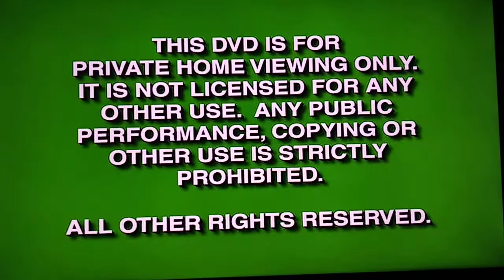Opening To Velvet Goldmine 1999 DVD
1. Green FBI Warning Screens
2. Miramax Home Entertainment Logo
3. Miramax Films Logo
4. Goldwyn Films Logo